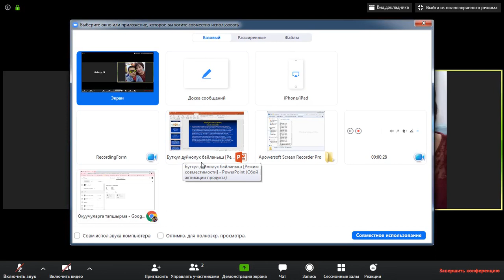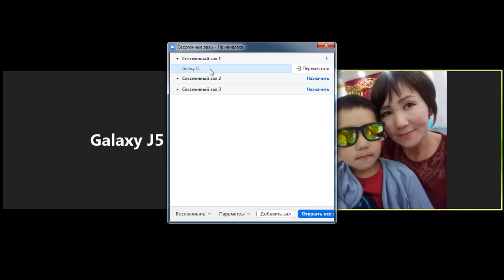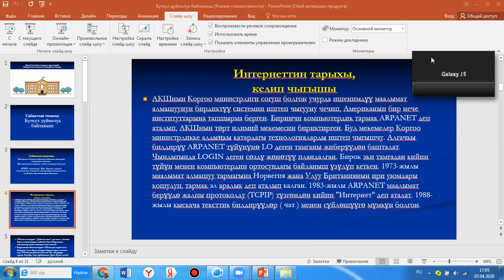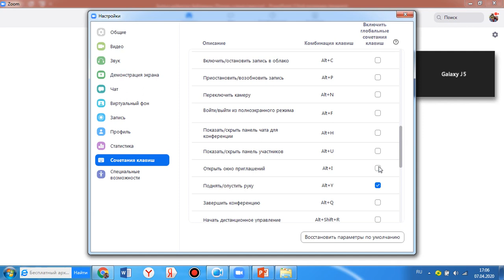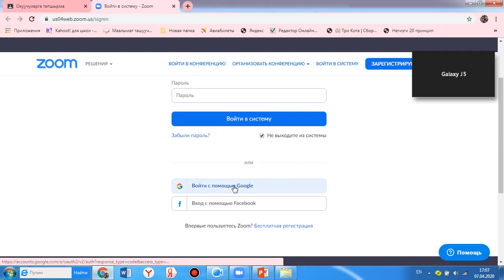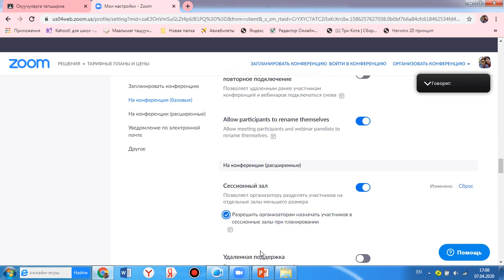Zoom сессионный залды куйгузуу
Zoom да сессионный залда катышуучуларды группаларга болуп алып иштоо